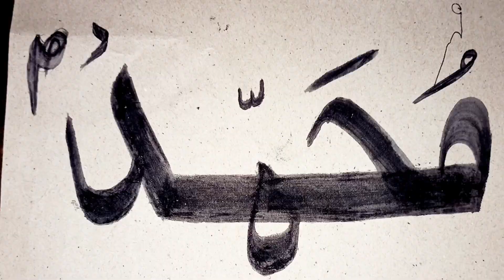Allah, Muhammad and abubakar names calligraphy